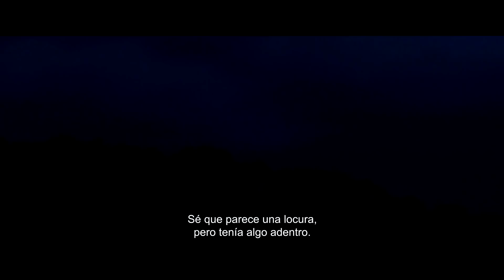Zona Mortal - Tráiler Oficial Sky Media Sub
Liam se despierta de un accidente de coche sin recordar quien es.
Mientras se dirige a la ciudad para buscar ayuda, sólo encuentra cuerpos muertos a su alrededor, todos con extraños ojos blancos. A primera vista Liam cree que es un virus presente en el aire, pero pronto descubre la horrible verdad: cualquier ser vivo que se encuentre dentro de un radio de 15 metros de él muere instantáneamente.